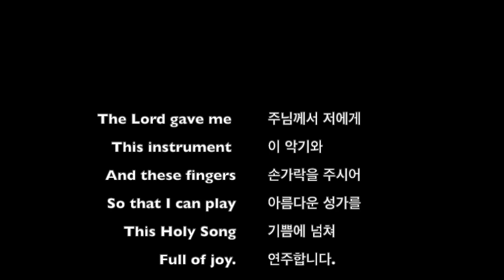Lead, Kindly Light (Charles H. Purday) / 이끌어 주소서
Catholic hymn composed by Charles H. Purday, played on Stagi Hayden Duet Concertina.

Recorded on 17SEP2023, Seoul, Korea

이끌어 주소서 (가톨릭성가 26번, 스타지 하이든 듀엣 콘서티나)